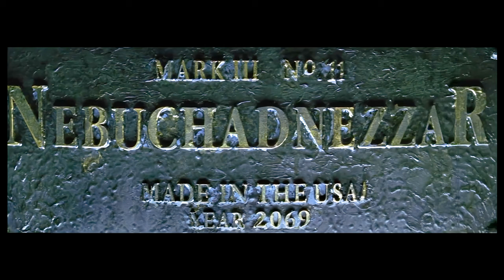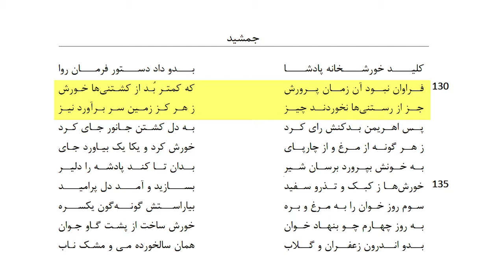اصلی ترین راه خروج ازماتریکس (اموزش عملی)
MehrTv Ali Farhang Mehr شروع ماتریکس چیست؟ نقد و بررسی نمادگرایانه فیلم ماتریکس  ماتریکس از کجا شروع شد؟  گیاهخواری در فیلم ماتریکس بخش اول - ریشه و منشا ماتریکس چیست؟ راز اصلی فیلم ماتریکس - شروع ماتریکس از کجا بود؟
در ماتریکس یک تابلو وجود داره که به نبوکدنصر و بابل اشاره میکنه و از اونجا ما به دانیال نبی میرسیم که در بابل زندگی میکرد و گیاهخوار بود. بعد از اون به یک صحنه در وسط ماتریکس میرسیم که گوشت خوردن سایفر رو نشون میده. دربارش تو ویدیو توضیح دادم. در انتهای فیلم یک رمز کاملا مشخص گذاشته شده که میگه ماتریکس به معنای گوشت خواری هست. اما توی ویدیو بیشتر توضیح دادم که اینا چه ربطی به هم داره... ولی صاحبان صنعت گوشت پول زیادی در میارن و دوست ندارن شما اینهارو بدونید. من میخوام شمارو آزاد کنم.

00:00 مقدمه
01:03 رمز کلیشه سفینه مورفیوس
01:50 نبوکدنصر و دانیال نبی
03:26 گیاهخواری در کتاب مقدس
04:13 گیاهخواری در شاهنامه فردوسی
04:37 گیاهخواری اوانسیان
05:01 رمز مورفیوس درباره گیاهخواری
06:05 گوشتخواری vs گیاهخواری
08:01 مکالمه رمزی درباره گیاهخواری
10:14 رمز سایفر سبک زندگی گیاهی
10:56 زندگی صنعتی و گیاهخواری
12:21 اثبات ویدیو و رمز نهایی فیلم
14:03 ساختار ماتریکس
14:25 خدای کوانتومی در فیلم ماتریکس

MehrTV
Ali Farhang Mehr
Mysteries
علی فرهنگ مهر
میستریز